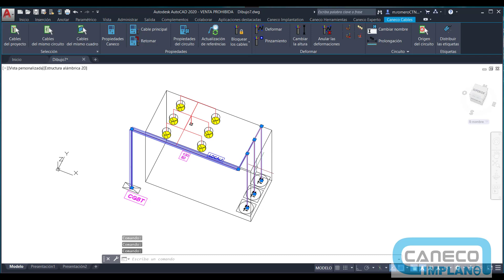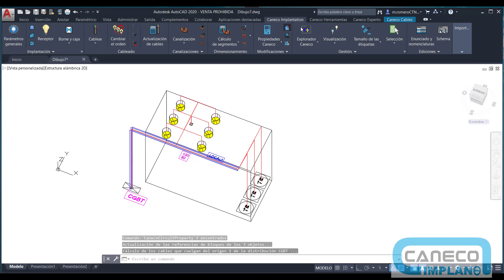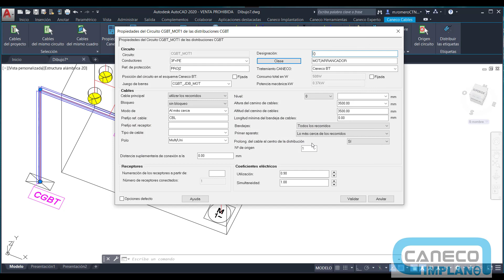Píldora 3 Caneco Implantation - Creación de un juego de barras y cambio de estilo de circuito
Aprende, con este vídeo, a modificar los circuitos creando un juego de barras para cada tipo de circuito: uno para motores y otro para los de alumbrados. Además, descubrirás cómo crear un estilo nuevo en los motores, cambiando uno estándar por uno con arrancador.